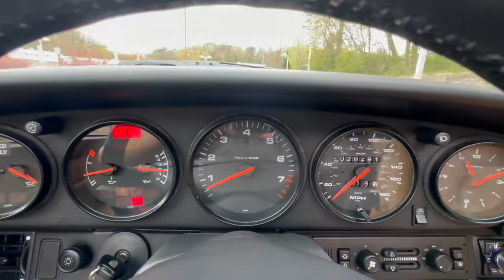PCARMARKET Auction: Cold start - 1995 Porsche 993 Carrera 4